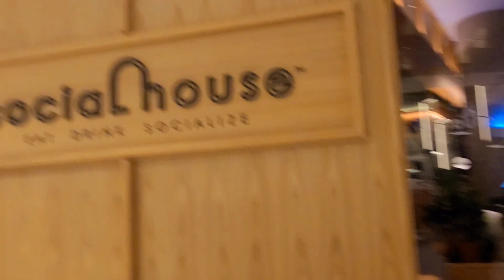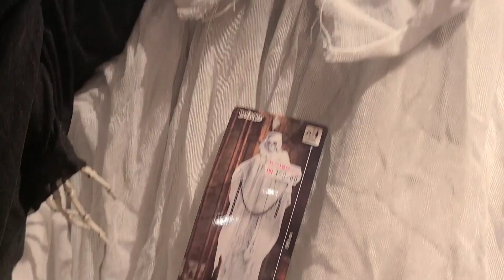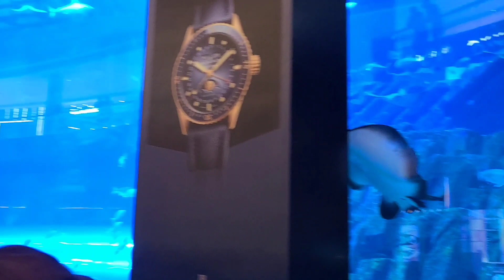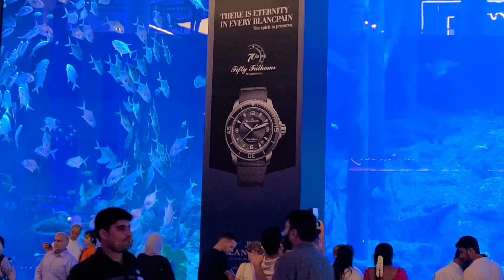Khala vs Burj khalifa || DUBAI Mall || fountain || 4k ||mehman khush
BURJ KHALIFA view in 4k

Dubai Mall view

fountain view

Asalam o alikum Kaise hai ap sab aaj hum gaye Dubai mall aisa kaise ho sakta hai Apke Ghar guest's aye or AP unko Dubai na lekar jaye